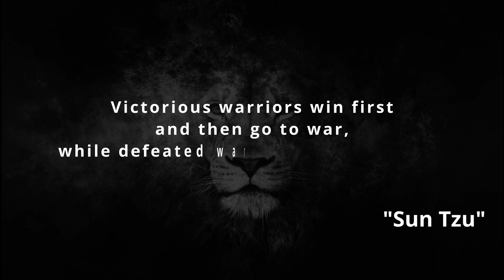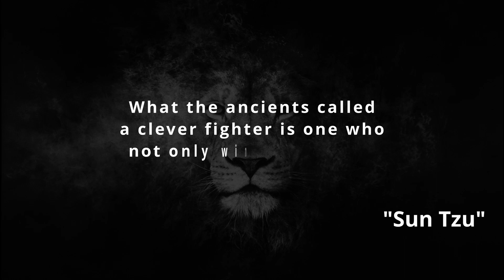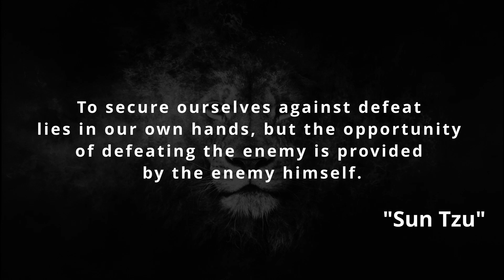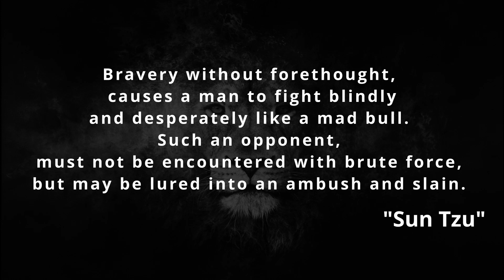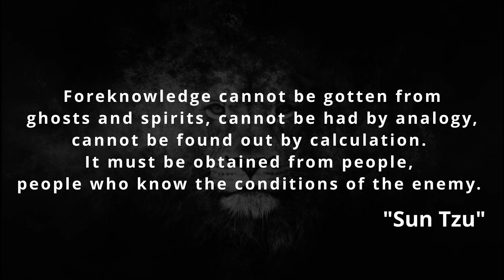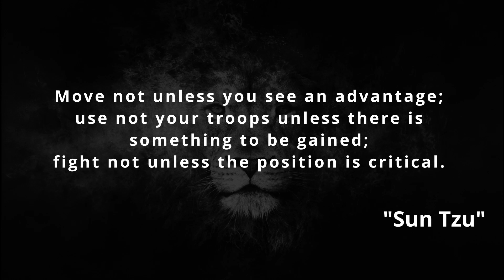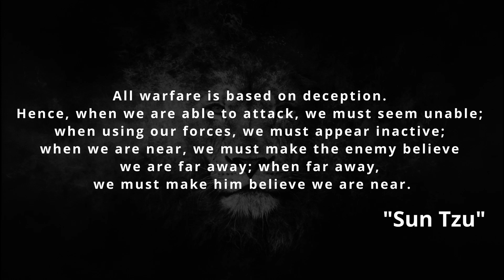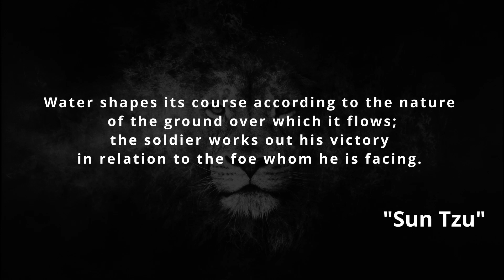Art Of War Quotes That Will Make You FEARLESS l SUN TZU Quotes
Born as Sun Wu around 544 BC, he is better known for his honorific name, Sun Tzu, which means "master." Sun Tzu was a Chinese general, military strategist and reputed author of The Art of War, which is known as the earliest military treatise and has been used significantly as a systematic guide to war. His book stresses how important it is to truly "know your enemy" and use brains over brawn, so to speak, as much as possible.
It could be said that Sun Tzu perfectly understood the concept of "work smarter, not harder," as he encouraged utilizing philosophy, wit, and careful planning to avoid unnecessary, rash physical altercations on the battlefield. Interestingly, many of his Art of War quotes that center on strategizing and finding victory over an enemy, along with Sun Tzu leadership quotes, have impacted plenty of other competitive sectors—even in today's culture.

This video discusses the best quotes and aphorisms from Sun Tzu that will make you think deeply about your own life as they are definetely worth listening to.